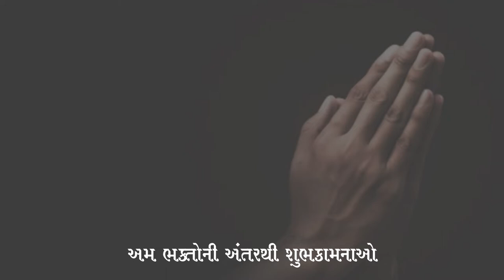GURUDEV KETLA CHE AAP UPKARO | RAJ VIHAR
Gacchadhipati Rajshekhar m.s. na
67 ma jnmdivs nimete ek nankdi vandana